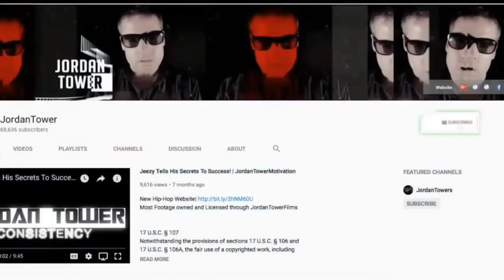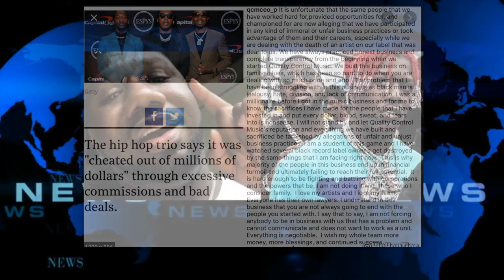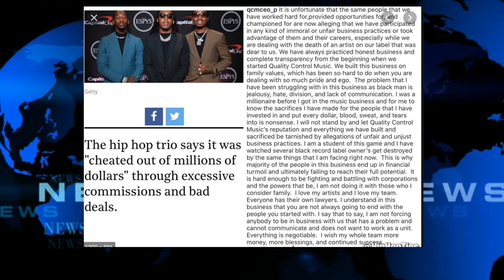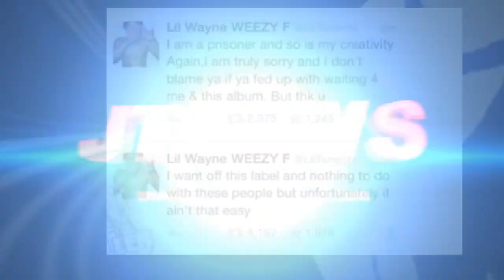Breaking News Lil Baby Allegedly Steps to Migos Takeoff, QC vs Migos over Lil Baby Winning?